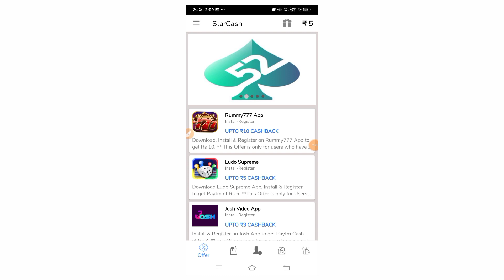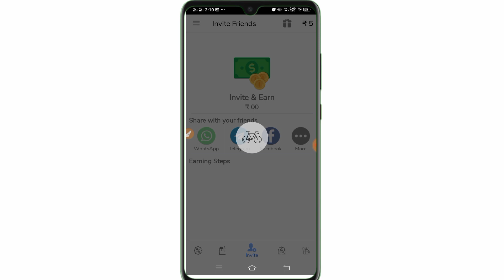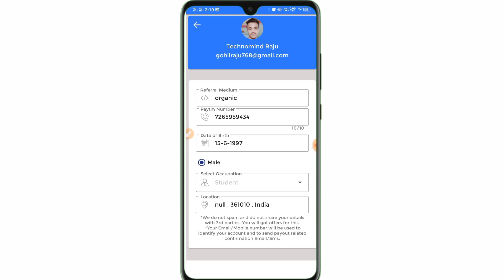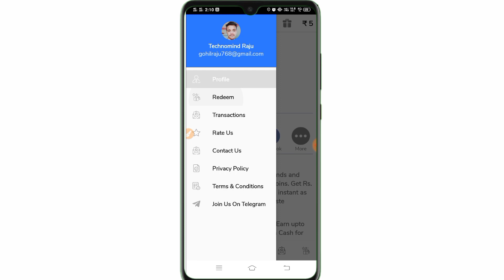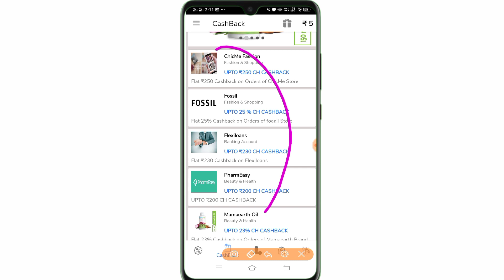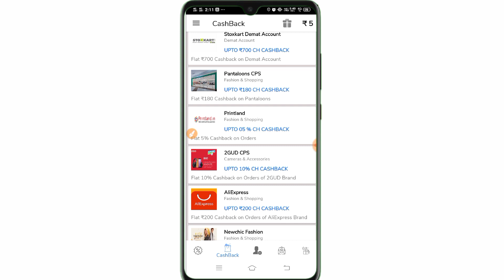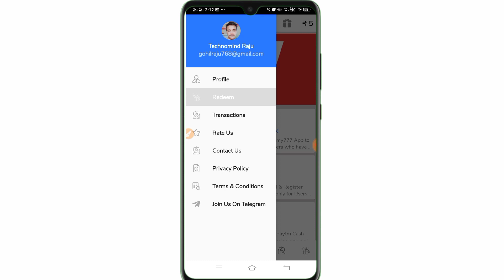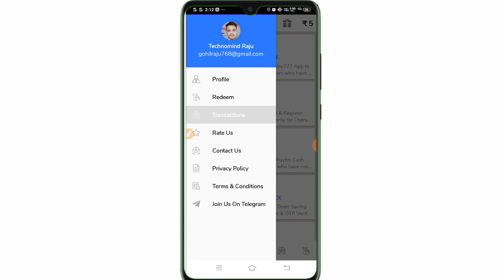GET FREE Gift Cards | Amazon, Flipkart II How To Get Free Flipkart Gift Cards in India 2020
How To Get Free Google Play Gift Card Redeem Code || Earn Free Google Play Gift & Giveaway

How To Win Flipkart Voucher | Get Free Flipkart Voucher | With Proof | 100% Guarantee

Free Google Play gift card 2020,Google Play gift card 2020,Google Play redeem code free,Play Store

How to earn google gift cards by playing games | Car Royal App | Google play gift card Earning App

How To Get Free Google Play Gift Card Redeem Code || Earn Free Google Play Gift Card Without Paytm No App